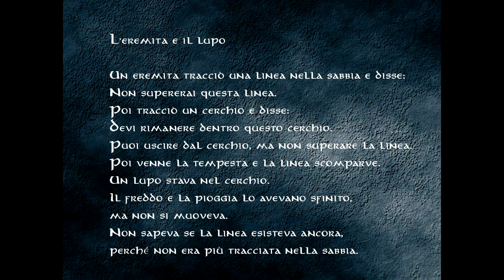L'eremita e il lupo (Italian)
Author: Klemen Pisk
Translation: Marina Paris
Reader: Pietro Dini